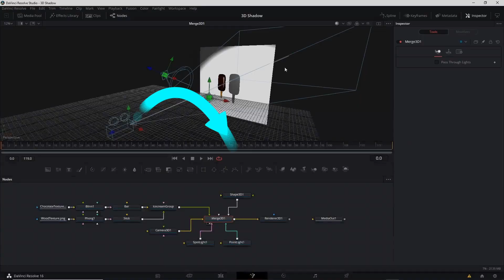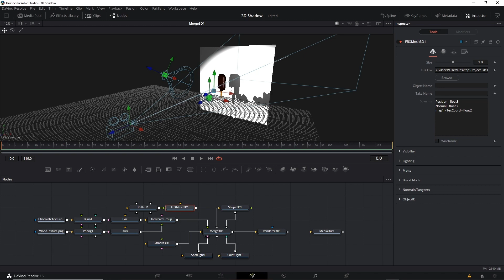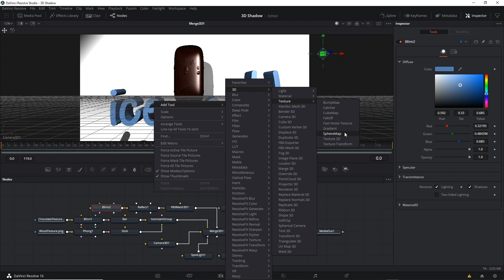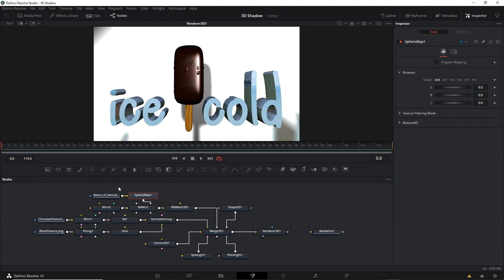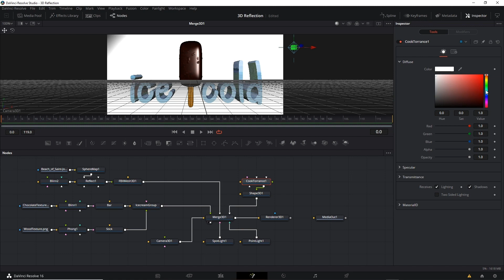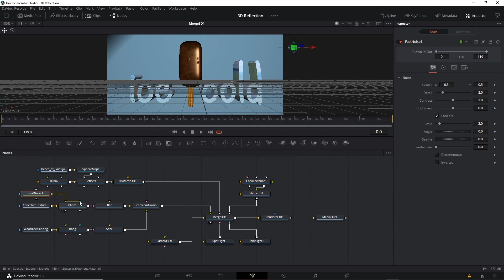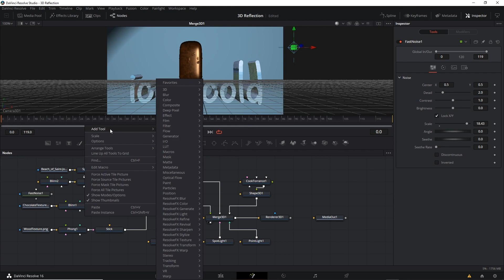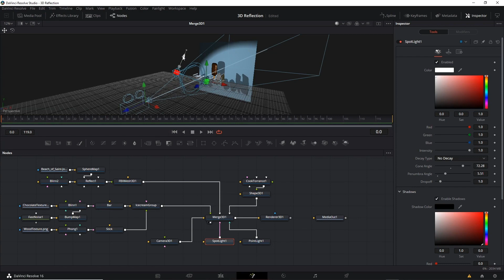3D Enviroments in Davinci Fusion full free course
Upwork:
Hey...
This channel Just Sharing all about CINEMA 4D TUTORIAL or C4D TUTORIAL. Tools in CINEMA 4D MoGraph and CINEMA 4D Animation. I also create LOGO IN AFTER EFFECT, AFTER EFFECT LOGO ANIMATION, 3D LOGO ANIMATION, Kali Linux, kinemaster, PowerDirector, song, movie, etc.

note that: I am a funny boy...I also love fun...